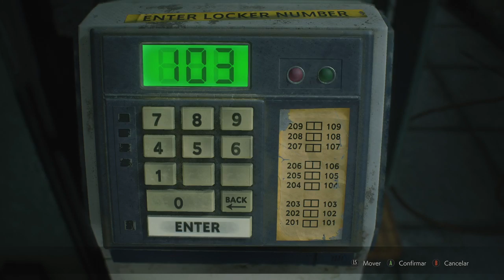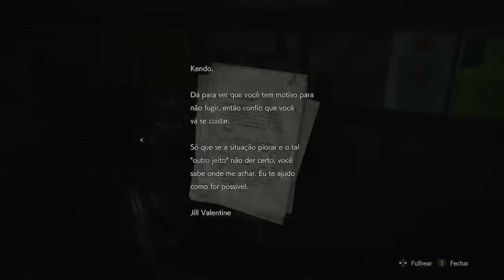Resident Evil 2 NEXGEN LEON A (xbox SS) #05